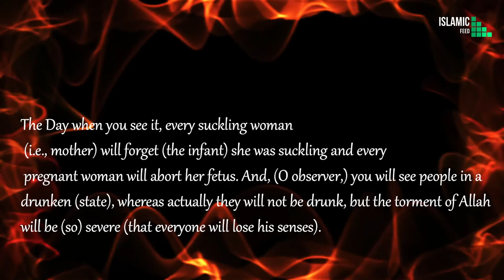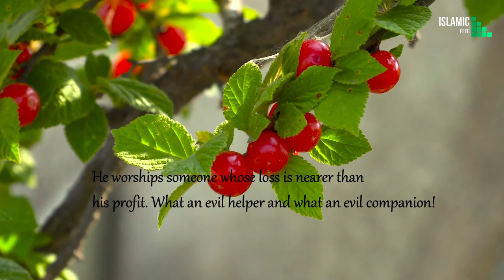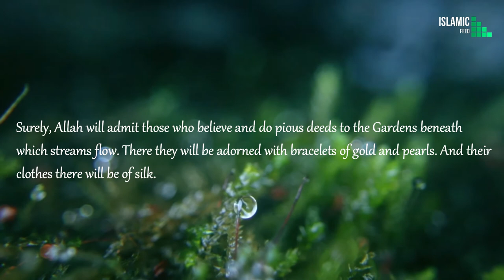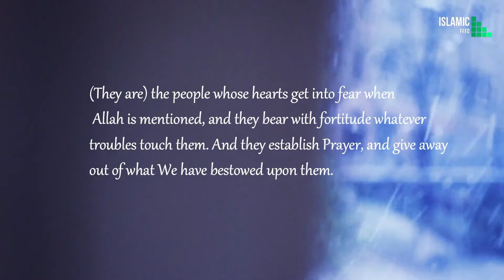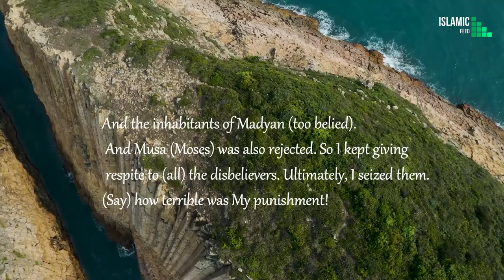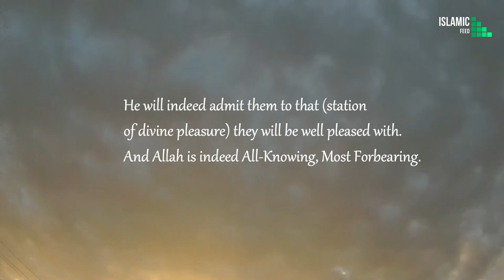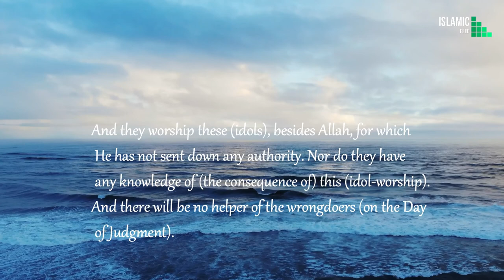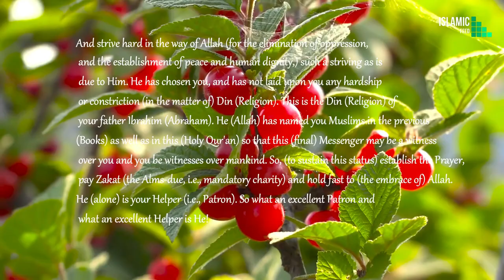SURAH HAJJ (The Pilgrimage) ||الحج ||surah al hajj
►Text source: Irfan-ul-Quran

"And strive hard in the way of Allah (for the elimination of oppression, and the establishment of peace and human dignity,) such a striving as is due to Him. He has chosen you, and has not laid upon you any hardship or constriction (in the matter of) Din (Religion). This is the Din (Religion) of your father Ibrahim (Abraham). He (Allah) has named you Muslims in the previous (Books) as well as in this (Holy Qur'an) so that this (final) Messenger may be a witness over you and you be witnesses over mankind. So, (to sustain this status) establish the Prayer, pay Zakat (the Alms-due, i.e., mandatory charity) and hold fast to (the embrace of) Allah. He (alone) is your Helper (i.e., Patron). So what an excellent Patron and what an excellent Helper is He!"
(al-Hajj, 22 : 78)